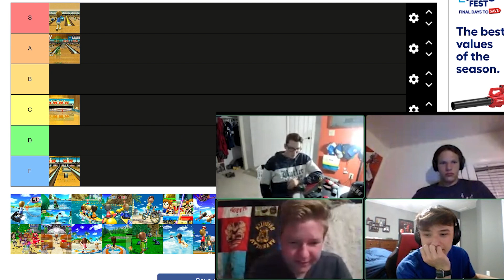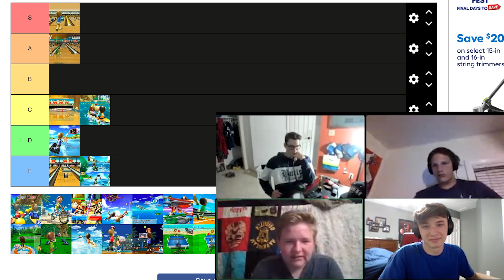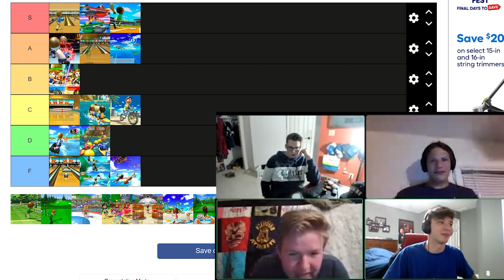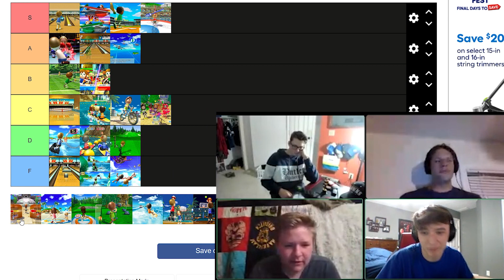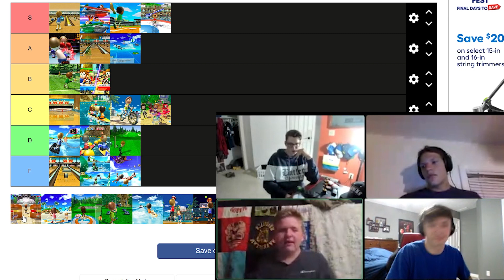We Debate Wii Sports Games & Funnel Cakes ft. Scott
Our first guest Scott is on the podcast, and we talk about our filming process, the ups and downs, Wii Sports games, and have a heated debate over elephant ears and funnel cakes.

Listen till the end for a special announcement...

Chapters:
00:00 - Intro
01:20 - Scott's Filming Perspective
03:00 - "Selection of the Feast" Alternate titles
04:57 - Scott's Iconic Lines
06:20 - Scott's Feelings on the First 3
09:05 - Ranking Wii Sports Games
19:42 - Best Classic American Dish
26:36 - Outro and Announcement